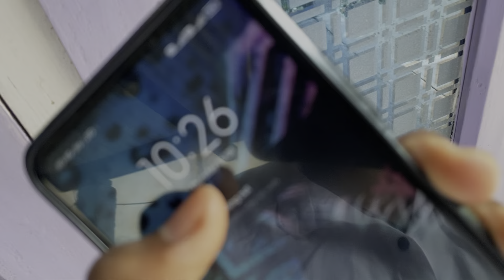Independence Day 2024 || Baramboi hill || dhamaka khana || Assamese vlog || mrinmoy’s vlog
ll Just For Fun ll

kulhati vlogger
assamese vlogger
kulhati to pachariya
assamese vlog
Mrinmoy's vlogs assamese
mrinmoy vlog assamese
mrinmoy's vlogs assamese
Mrinmoy's vlogs assamesee
Mrinmoy vlog
mrinmoy vlog
mrinmoy vlog assamese
mrinmoy vlog assamese
mrinmoy vlog assamese
mrinmoy's vlogs assamese
Mrinmoy's vlogs assamese
Mrinmoy's vlogs assamese
manasha puja vlog 2021
akhomiya vlogger
Mrinmoy das
mrinmoy das
assamese vlog

assamese video
Mrinmoy's vlogs assamese
assameae vlogger
axomiya vlogger
Mrinmoy's vlogs assamese
vlogger axomiya
youtuber Kulhati vlogger
Kulhati video
Mrinmoy's vlogs assamese vlogs
Mrinmoy das
new video
 Mrinmoy's vlogs assamese
 Mrinmoy's vlogs cycle ride
cycle ride Mrinmoy
Kulhati to guwahati
cycle ride
north guwahati cycle rider
cycle ride

mental family
Mental family
mental family

Mrinmoy's vlogs assamese
mrinmoy vlog assamese
mrinmoy's vlogs assamese
Mrinmoy's vlogs assamesee
Mrinmoy vlog
mrinmoy vlog
mrinmoy vlog assamese
mrinmoy vlog assamese
mrinmoy vlog assamese
mrinmoy's vlogs assamese
Mrinmoy's vlogs assamese
Mrinmoy's vlogs assamese
akhomiya vlogger
Mrinmoy das
mrinmoy das
assamese vlogs